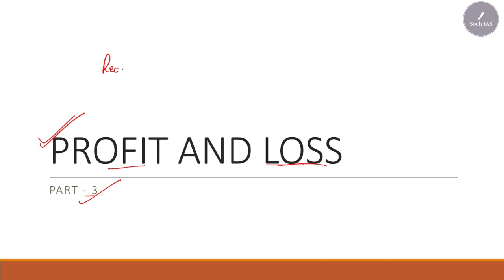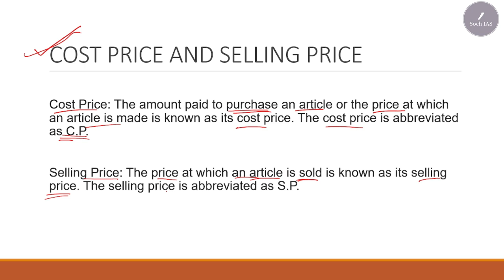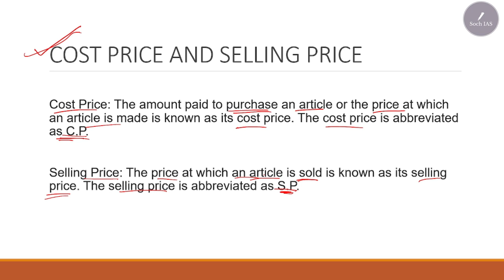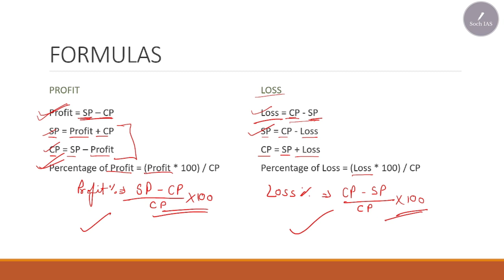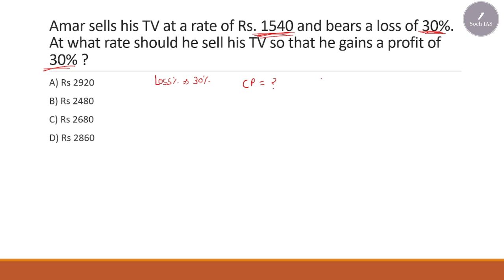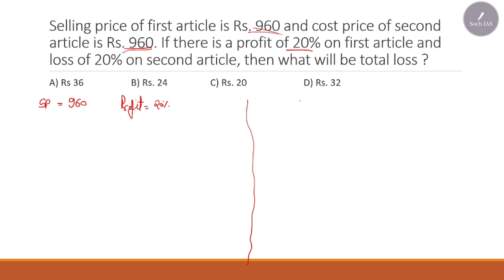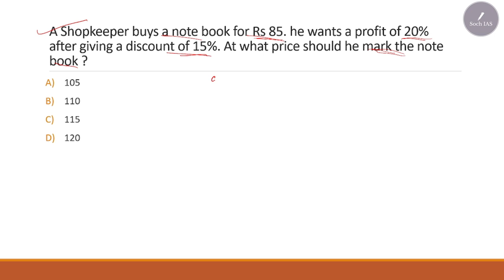PROFIT AND LOSS | PYQ | Part - 3 | CSAT - Quantitative Maths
In this video we will discuss basic of Profit and Loss Formulas/formats. This video will be divided into 2 parts as follows:-
1) Revision of Profit and Loss
2) Questions Solving

This session is crucial for the UPSC-CSE and other Public Service examinations. The course will be conducted in Hindi and English.